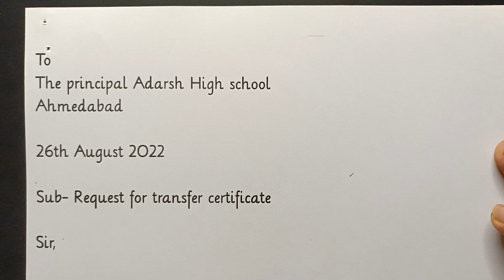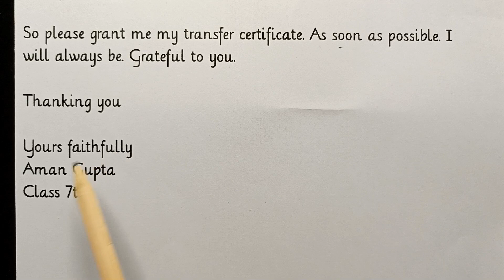How to write application for Transfer Certificate | Transfer Certificate letter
Learn how to write an application for Transfer Certificate